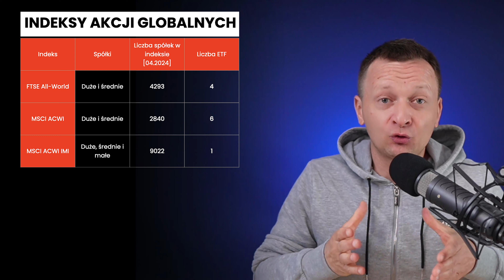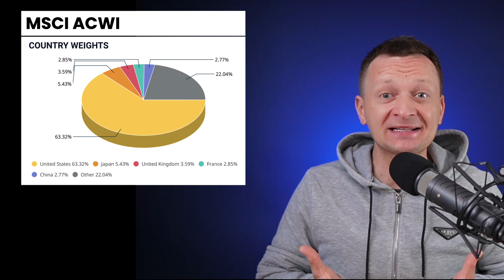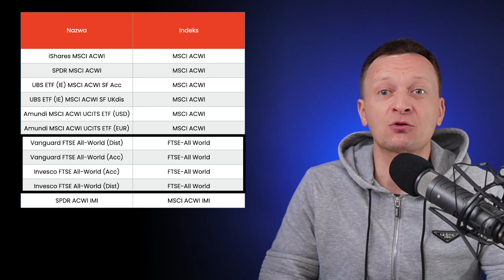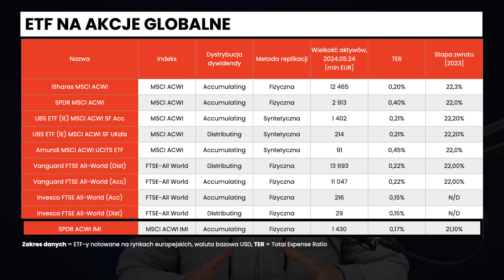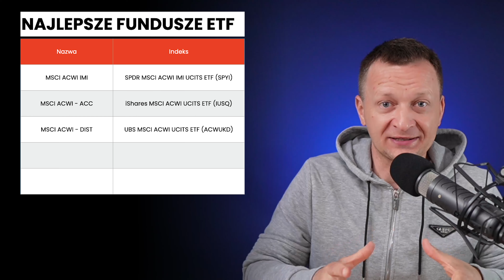Ranking ETF na akcje globalne [2024]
Piękno ETF-ów polega między innymi na tym, że światowy rynek akcji można kupić za pomocą zaledwie jednego ETF-u. Może on zawierać nawet kilka tysięcy akcji zarówno z rynków rozwiniętych jak i wschodzących. Takie fundusze są powszechnie dostępne praktycznie dla każdego. Wystarczy mieć w kieszeni kilkaset złotych, a w niektórych przypadkach nawet mniej. W tym materiale dowiecie się, jak wybrać najlepszy ETF.
STOCKBROKER
WERSJA TEKSTOWA:
LINKI ODCINKA:
SPIS TREŚCI:
00:00 - Wprowadzenie
01:17 - Indeksy na akcje globalne
02:45 - ETF-y na akcje globalne
05:34 - Ranking ETF-y na akcje globalne